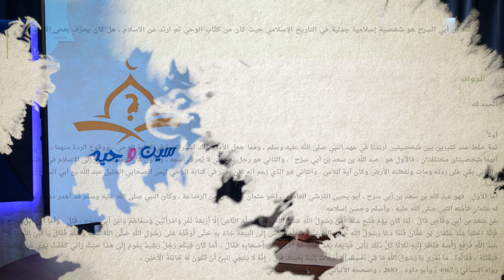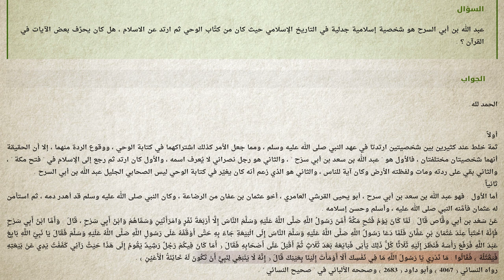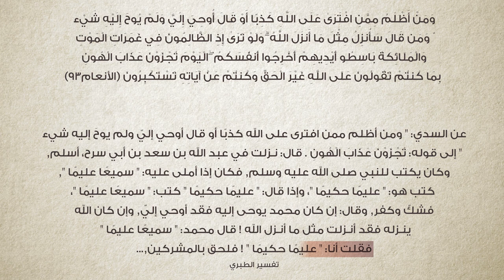برنامج سين وجيم | الحلقة 20 | كاتب الوحي يرتد